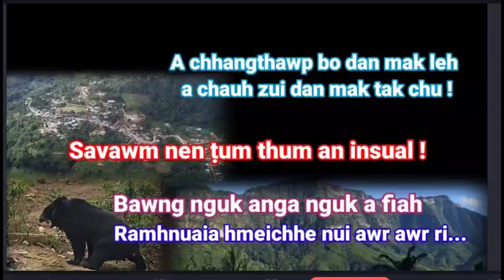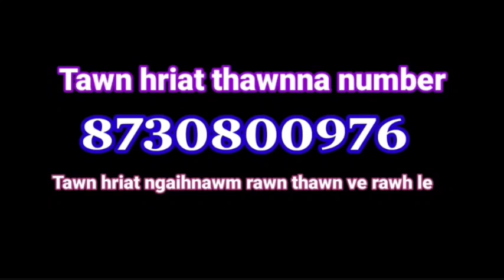Pawlrang khaw mi pu Zorama thil tawn mak leh ngaihnawm-te.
A TAK NGEIA TAWN